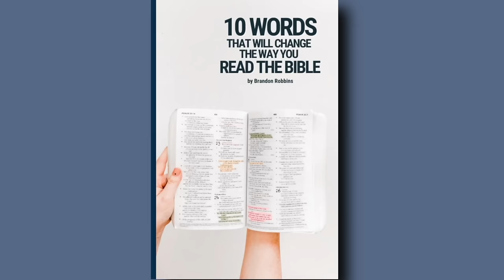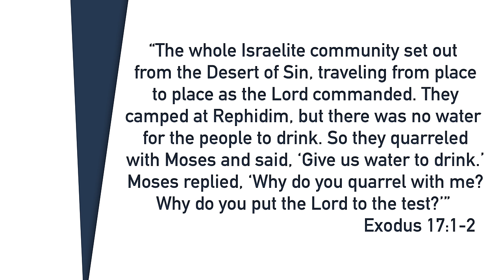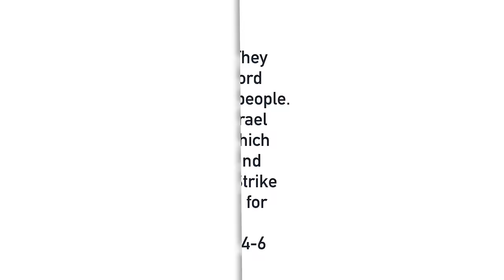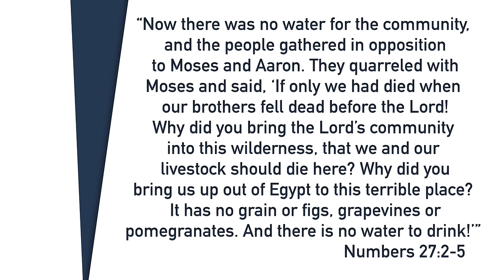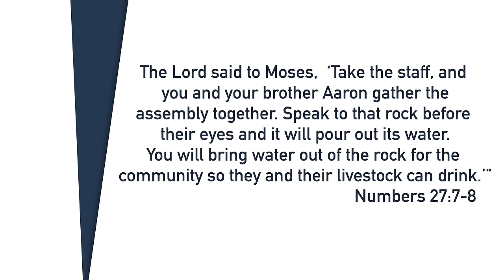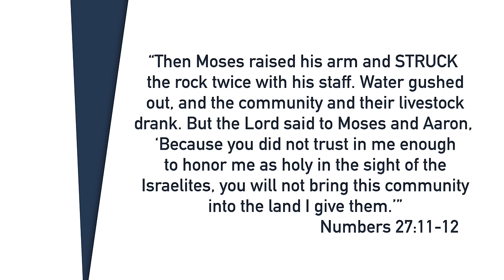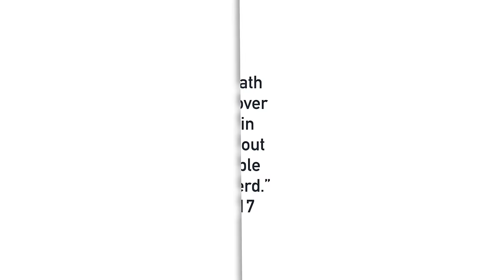The TRUTH About Why Moses COULD NOT Enter the Promised Land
FREE BOOK download: "10 Words that Will Change the Way You Read the Bible!"

Why couldn’t Moses enter the Promised Land?

After all that he had done to help free the Israelite people from slavery, after leading them through the Wilderness and putting up with their constant complaining, why did God purposefully keep him out of the Promised Land?

And why should we actually be thankful that God did this?

Well, if you want to know the true story behind these events, and begin to see why understanding this story is so important to your own relationship with the Lord, then join me for this episode of Beyond the Words.

*Books I have found helpful in creating these videos:

Beyond the Words is like a Bible study, but different. Rather than taking you verse by verse and telling you what it means, I reveal the history and context of scripture in a way that allows you to understand the bible more easily and go back and read it on your own with a new set of eyes.